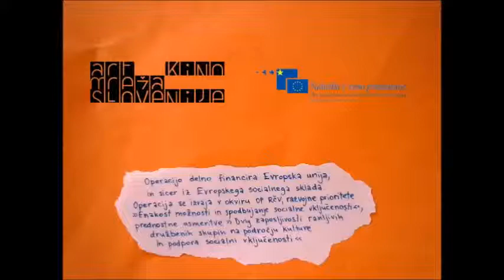OŠ Ivana Cankarja, Vrhnika, 28.11.2014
Na OŠ Ivana Cankarja smo dne 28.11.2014 izvedli delavnico animiranega filma. V dveh šolskih urah so učenci 4.b razreda v dveh skupinah izdelali dva kratka animirana filma Kamen na poti ter Fantek in Božiček.